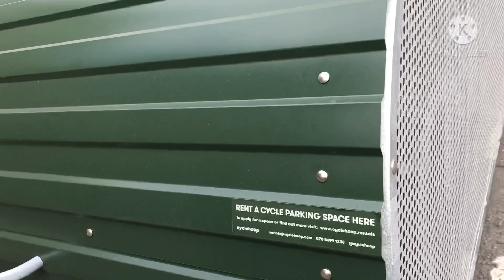Strand on the green - A river walk from Chiswick to kew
This was a fishing community with a ferry service to kew, and one of the medieval settlements that comprised Chiswick. In its early days there was no path along the riverbank, just a series of interconnecting wharves.